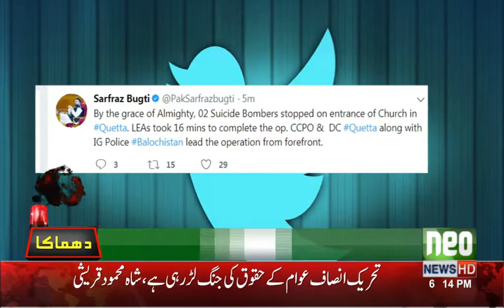Sarfraz Bugti Special talk on Chruch Assault - Neo News